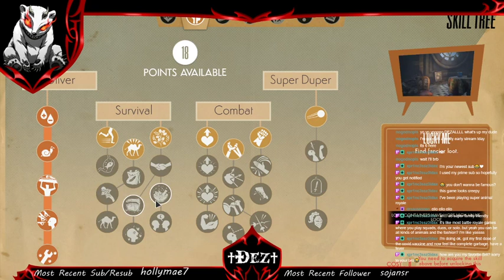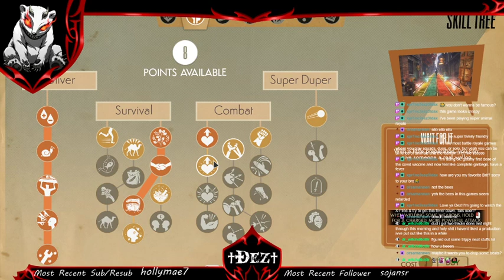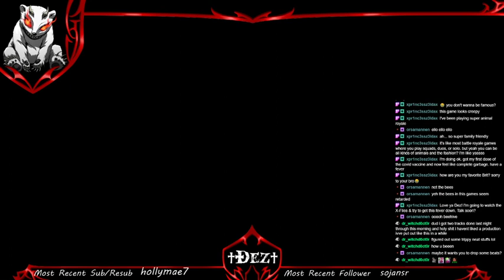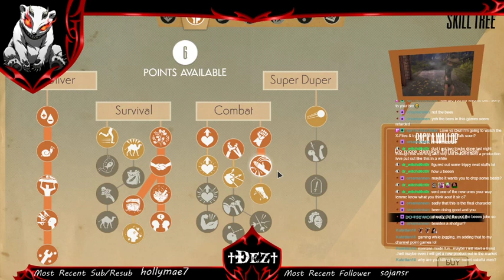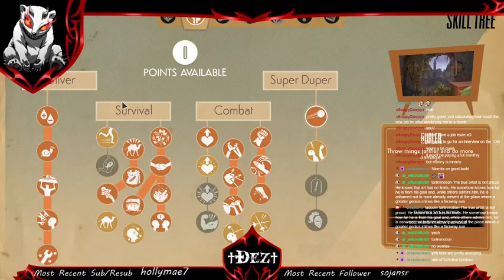We Happy Few Part 8. Ollies Time To Shine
We Happy Few is an action-adventure survival horror video game developed by Compulsion Games and published by Gearbox Publishing. In 2016, an early access version was released for Microsoft Windows, with the full game seeing wide release for PlayStation 4, Windows, and Xbox One in August 2018.

The developers focused on creating a story with strong narratives, while underlining gameplay with a sense of paranoia, and designing in-game decisions that are of moral gray areas and weight, which influence and affect later parts of the game. Design of the game's setting was based on various elements of 1960s British culture, with the developer, Compulsion Games, seeking inspiration on dystopian societies from various influences in the media, such as Brazil, Nineteen Eighty-Four, Animal Farm, Fahrenheit 451, Brave New World, and heavily on the MaddAddam trilogy. Work on the game began with a Kickstarter funding campaign in 2015, before the developers were acquired by Microsoft Studios in 2018, supporting the developers to work on a version for the Xbox One.

It received mixed reception upon release, with praise mostly focusing on its themes, story and characters, while being criticized for its gameplay mechanics, perceived repetitiveness, and various technical issues.